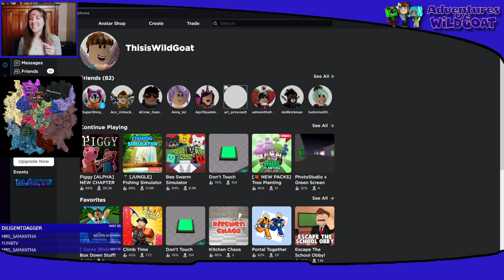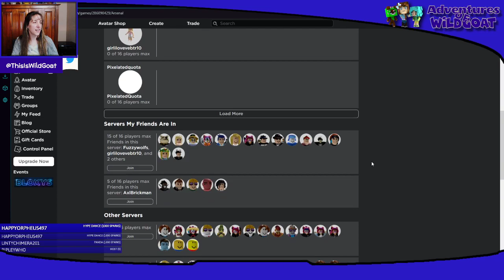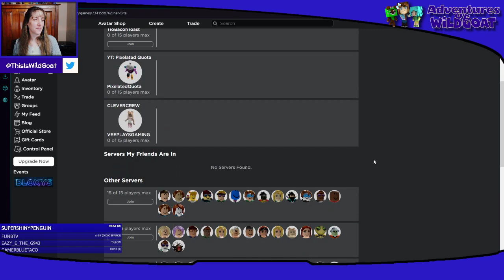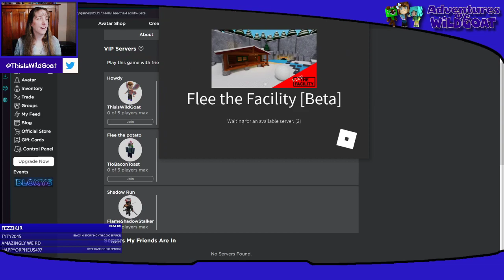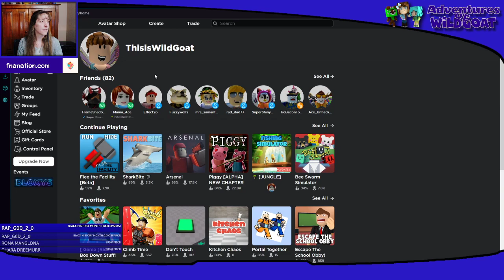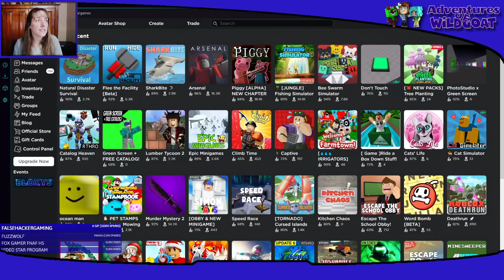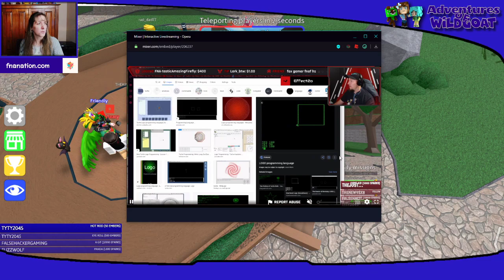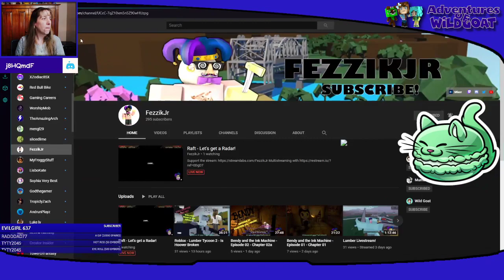FNA4 Roblox Live Stream Time!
Playing all our favorite games!

!love
!blue